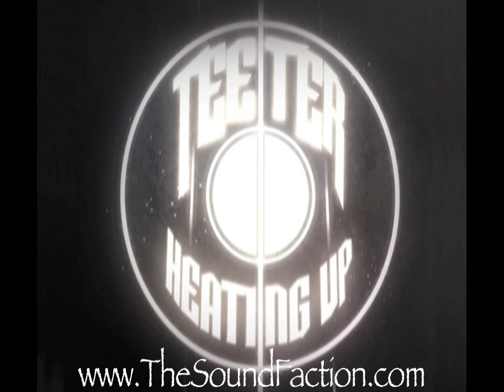Teeter HEATING UP Release party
The Girls at The Sound Faction were lucky enough to be able to work the CD Release party for the amazing band, Teeter.

HEATING UP - Available on smartpunk ) on October 28th.